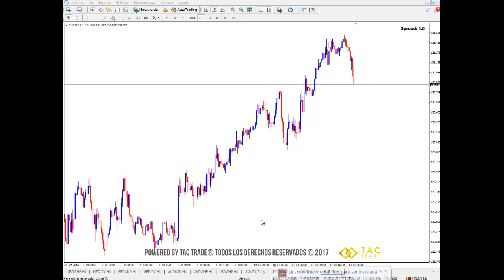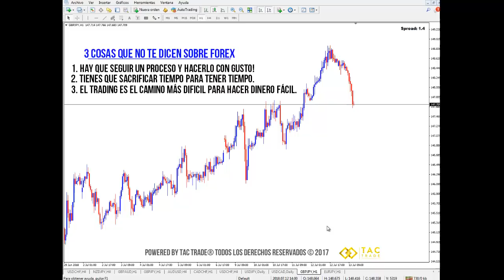3 cosas que NO te dicen sobre Forex!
Este es el video de educación continua de la semana en el que se explican 3 cosas que NO te dicen sobre Forex. Cualquier inquietud comunícate a nuestro correo electrónico y visita nuestra página web Únete a nuestra comunidad en Telegram en este enlace es completamente GRATIS!!